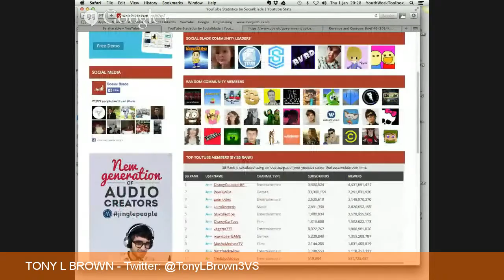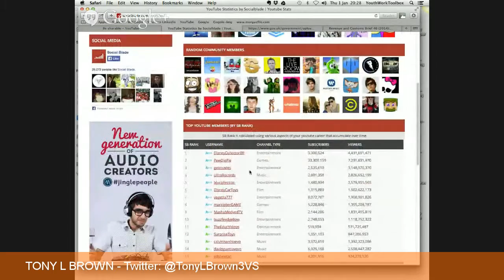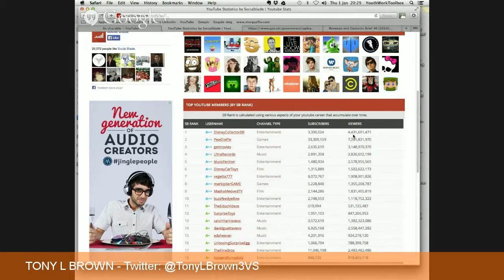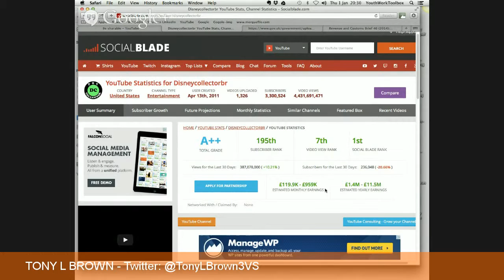Business on YouTube - Exploring YouTube as a Viable Business Model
Find out what people are earning from their YouTube channels: Social Blade

Before being purchased by Google, YouTube declared that its business model was advertisement-based, making 15 million dollars per month.

In June 2008, a Forbes magazine article projected the 2008 revenue at $200 million, noting progress in advertising sales.

Some industry commentators have speculated that YouTube's running costs—specifically the bandwidth required—may be as high as 5 to 6 million dollars per month, thereby fueling criticisms that the company, like many Internet startups, did not have a viably implemented business model.

Advertisements were launched on the site beginning in March 2006.

Advertising is YouTube's central mechanism for gaining revenue.

Don Tapscott and Anthony D. Williams argue in their book Wikinomics that YouTube is an example for an economy that is based on mass collaboration and makes use of the Internet.

"Whether your business is closer to Boeing or P&G, or more like YouTube or flickr, there are vast pools of external talent that you can tap with the right approach.

Companies that adopt these models can drive important changes in their industries and rewrite the rules of competition.

They understand that you don't need to control the quantity and destiny of bits if they can provide compelling venues in which people build communities around sharing and remixing content.

Free content is just the lure on which they layer revenue from advertising and premium services

It is important for new media companies to find ways to make a profit with the help of peer-produced content.

The new Internet economy that they term Wikinomics would be based on the principles of openness, peering, sharing, and acting globally.

Companies can design and assemble products with their customers, and in some cases customers can do the majority of the value creation.

The second view is taken by Christian Fuchs in his book "Internet and Society".

He argues that YouTube is an example of a business model that is based on combining the gift with the commodity.

The first is free, the second yields profit.

The novel aspect of this business strategy is that it combines what seems at first to be different, the gift and the commodity.

YouTube would give free access to its users, the more users, the more profit it can potentially make because it can in principle increase advertisement rates and will gain further interest of advertisers.

YouTube would sell its audience that it gains by free access to its advertising customers.

Commodified Internet spaces are always profit oriented, but the goods they provide are not necessarily exchange value and market oriented; in some cases (such as Google, Yahoo, MySpace, YouTube, Netscape), free goods or platforms are provided as gifts in order to drive up the number of users so that high advertisement rates can be charged in order to achieve profit.

In May 2013, YouTube launched a pilot program to begin offering some content providers the ability to charge $0.99 per month or more for certain channels, but the vast majority of its videos would remain free to view.

Tony Brown is a Coach and Consultant in the area of Business, Branding and Digital Marketing.

Send your questions and comments on Twitter using the hashtag